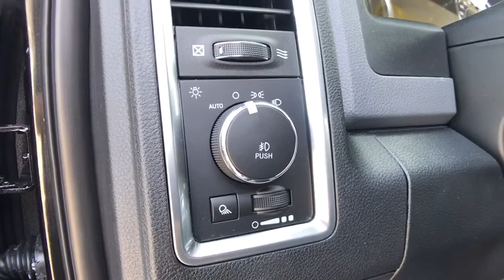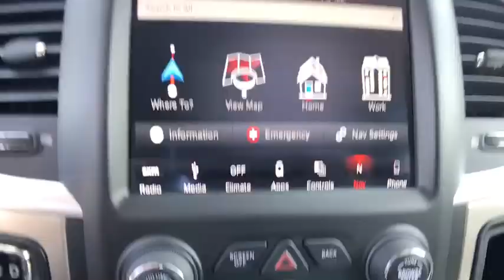2018 Ram 1500 Orlando, Deltona, Sanford, Oviedo, Winter Park, FL S239198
2018 Ram 1500 Big Horn - Stock#: S239198 - VIN#: 1C6RR6GT5JS239198

MONOTONE PAINT  -inc: Headlamp filler panels and door handles are black when ordering special low volume paints,WHEELS: 20 X 8 SEMI-GLOSS BLACK ALUMINUM  -inc: Tires: P275/60R20 BSW AS  Full Size Temporary Use Spare Tire  Semi-Gloss Black Hub,BRILLIANT BLACK CRYSTAL PEARLCOAT,TIRES: P275/60R20 BSW AS,3.21 REAR AXLE RATIO  (STD),MANUFACTURER'S STATEMENT OF ORIGIN,RADIO: UCONNECT 4C NAV W/8.4 DISPLAY  -inc: SiriusXM Travel Link  USB Host Flip  Google Android Auto  5-Year SiriusXM Travel Link Service  5-Year SiriusXM Traffic Service  1-YR SiriusXM Guardian Trial  Media Hub (2 USB  AUX)  HD Radio  SiriusXM Traffic Plus  GPS Navigation  8.4 Touchscreen Display  Apple CarPlay  Remote SD Card Slot,SPRAY IN BEDLINER,TRANSMISSION: 8-SPEED AUTOMATIC (8HP70),BRILLIANT BLACK CRYSTAL PEARLCOAT,BLACK APPEARANCE GROUP  -inc: Body Color Door Handles  Black Ram Head Tailgate Badge  Black Headlamp Bezels  Black Painted Honeycomb Grille  Painted Front Bumper  Flat Black Ram 1500 Badge  Painted Rear Bumper  Wheels: 20 x 8 Semi-Gloss Black Aluminum  Tires: P275/60R20 BSW AS  Full Size Temporary Use Spare Tire  Semi-Gloss Black Hub,GVWR: 6 900 LBS,ANTI-SPIN DIFFERENTIAL REAR AXLE,QUICK ORDER PACKAGE 27S BIG HORN  -inc: Engine: 5.7L V8 HEMI MDS VVT  Transmission: 8-Speed Automatic (8HP70)  Steering Wheel Mounted Audio Controls  Sun Visors w/Illuminated Vanity Mirrors  Glove Box Lamp  Full Size Temporary Use Spare Tire  Big Horn Badge  Bright/Bright Billets Grille  Leather Wrapped Steering Wheel  Class IV Receiver Hitch  LED Bed Lighting  Overhead Console w/Garage Dr Opener  Universal Garage Door Opener  USB Host Flip  Google Android Auto  1-YR SiriusXM Guardian Trial  HD Radio  Media Hub (2 USB  AUX)  8.4 Touchscreen Display  Apple CarPlay  Remote SD Card Slot  Electroluminescent Instrument Cluster  Exterior Mirrors Courtesy Lamps  Big Horn Regional Package  Auto Dim Exterior Mirrors  Exterior Mirrors w/Supplemental Signals  Rear Dome w/On/Off Switch Lamp  Power Heated Fold-Away Mirrors  Rear View Auto Dim Mirror  Remote Start System  Power-Folding Mirrors  Security Alarm,Rear Wheel Drive,Power Steering,ABS,4-Wheel Disc Brakes,Brake Assist,Chrome Wheels,Tires - Front All-Season,Tires - Rear All-Season,Conventional Spare Tire,Heated Mirrors,Intermittent Wipers,Variable Speed Intermittent Wipers,Privacy Glass,Power Door Locks,Automatic Headlights,Fog Lamps,AM/FM Stereo,Satellite Radio,Bluetooth Connection,Telematics,HD Radio,WiFi Hotspot,Smart Device Integration,Rear Bench Seat,Adjustable Steering Wheel,Trip Computer,Power Windows,Keyless Entry,Cruise Control,A/C,Floor Mats,Rear Parking Aid,MP3 Player,Split Bench Seat,Engine Immobilizer,Traction Control,Stability Control,Front Side Air Bag,Tire Pressure Monitor,Driver Air Bag,Passenger Air Bag,Passenger Air Bag Sensor,Front Head Air Bag,Rear Head Air Bag,Child Safety Locks,Back-Up Camera